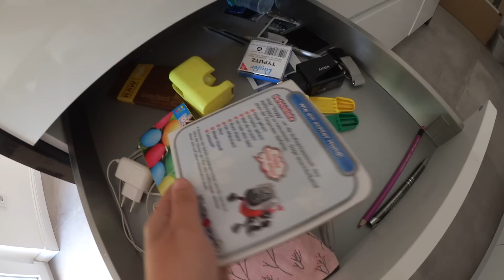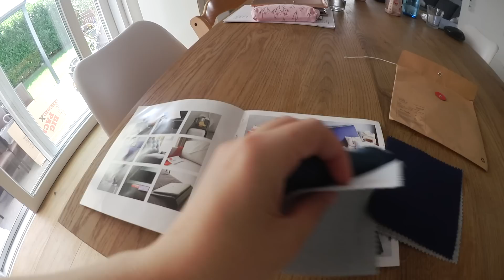Die ersten Möbel | Trödel wird nicht abgeholt! 😡| Spende erfolgreich | Folge 12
Hi Zusammen, wir nehmen euch mit durch unseren Umzug nach Berlin! Nebenbei habe ich noch einen Spendenaufruf gestartet. Danke an Jeden von euch!

Spenden Adresse:
Waltraud Zwick
Fleigestrasse 11
33397 Rietberg
Deutschland

Ihr könnt immer noch etwas spenden! lasst uns gemeinsam etwas Gutes tun! 😘